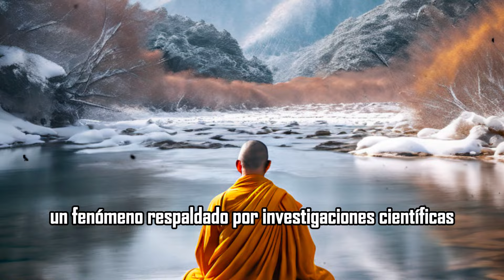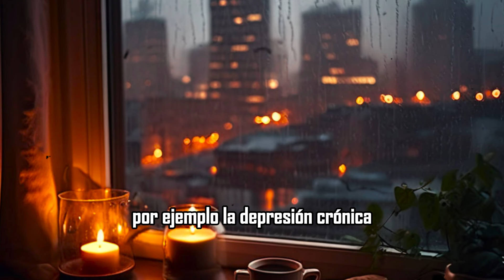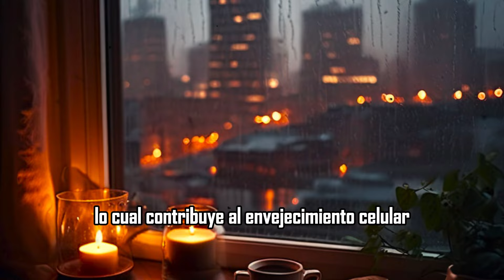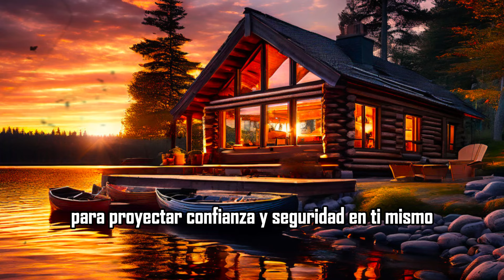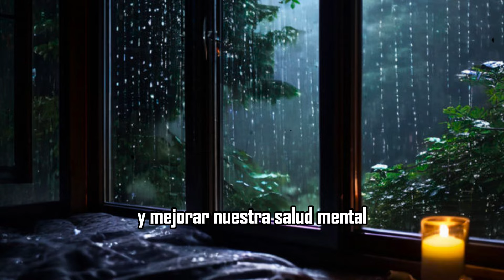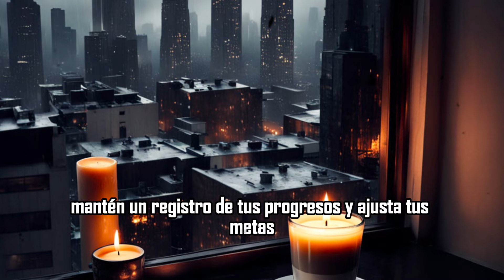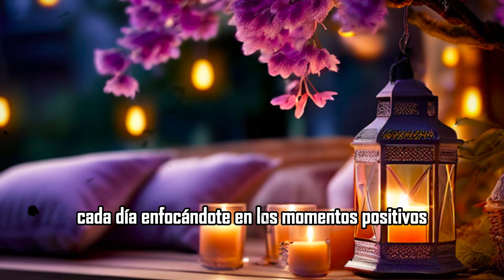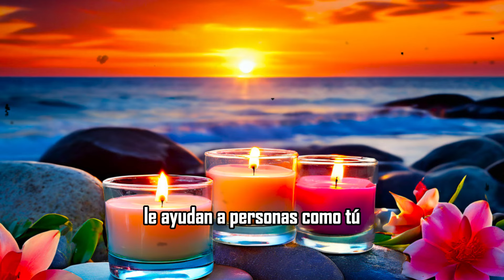DESCUBRIENDO SECRETOS PSICILÓGICOS DEL COMPORTAMIENTO HUMANO | ZEN | HECHOS BUDISTAS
En este video, vamos a explorar el fascinante mundo de la psicología y cómo influye en nuestra vida cotidiana. Descubre los misterios de la mente humana, desde la autoimagen y la percepción personal hasta la gestión del estado de ánimo y la conexión mente-cuerpo. Aprenderás técnicas prácticas para mejorar tu autoestima, manejar el estrés y cultivar una mentalidad positiva.

¡Únete a nosotros y transforma tu vida con estos poderosos secretos psicológicos!